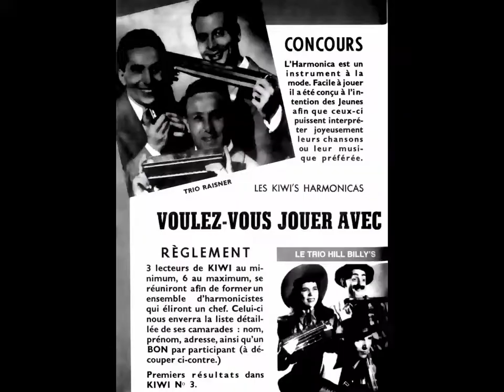BLEK BD KIWI numéro 1 Edition spéciale en couleurs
BANDES DESSINÉES